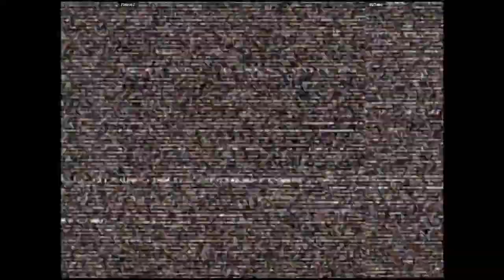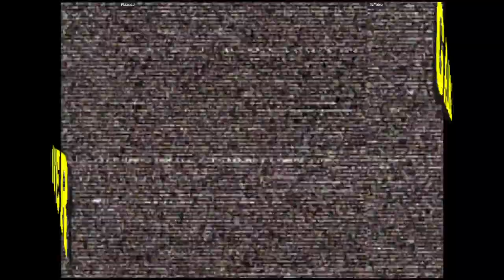CVS2 - FIzzcoJ VS ItzTako | 🇺🇸🇺🇸 Fightcade2